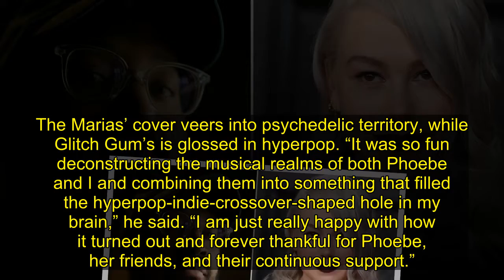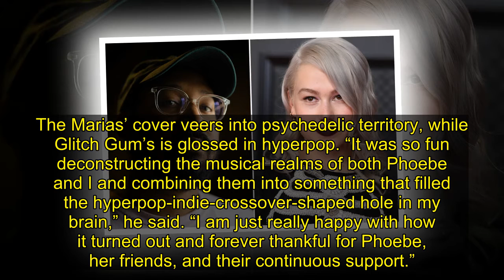Phoebe Bridgers Taps Bartees Strange for 'Kyoto' Remix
Bartees Strange, the Marias, and Glitch Gum have dropped their own remixes of Phoebe Bridgers “Kyoto,” from her recent album Punisher.
Strange’s rendition (above) stays in the same vein as the original, but with subtle keyboard and his signature vocals. “I wanted to find a way to make this song hi